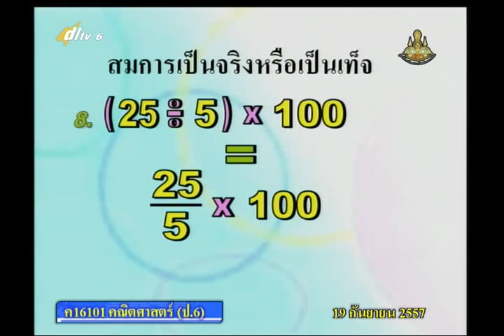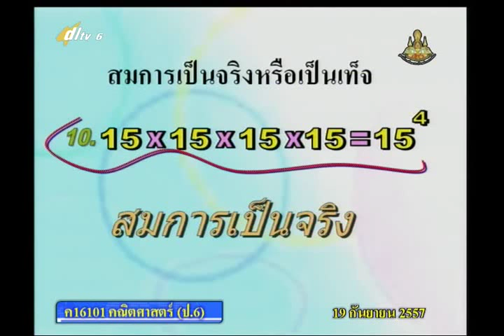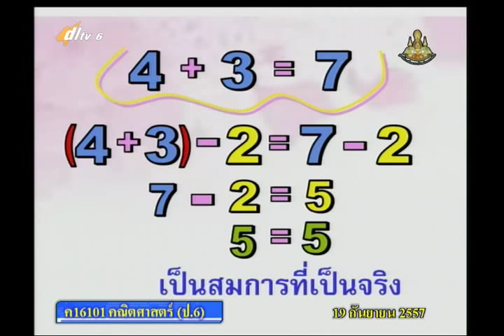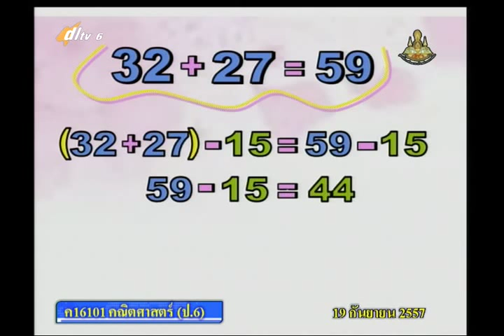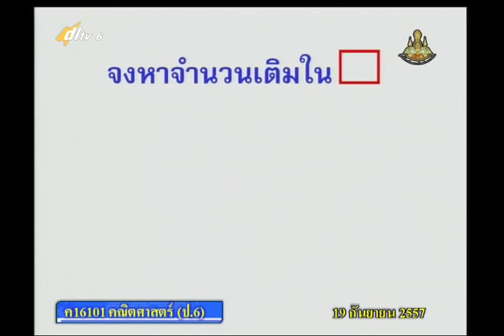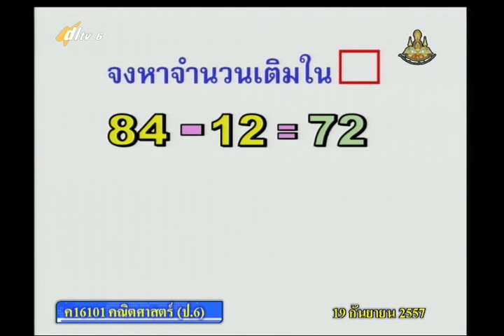081B+6190957+ค+สมบัติการเท่ากันที่เกี่ยวกับการลบ+mathp6+dl57t1